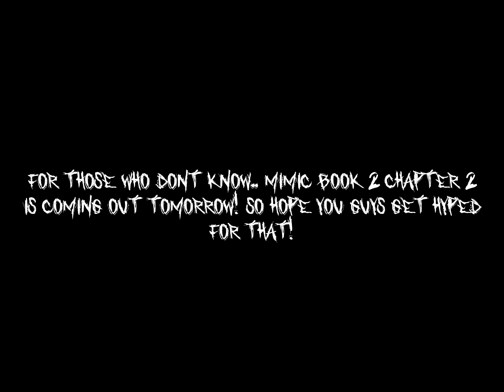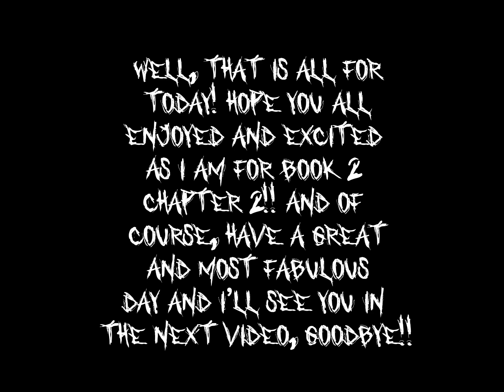BONUS MIMIC NEWS #4!!! New (&Most Likely Last) Book 2 Chapter 2 Sneakpeak! + New Monsters & Places!